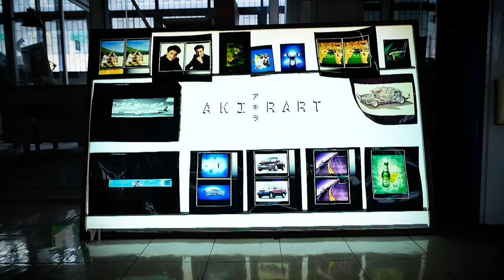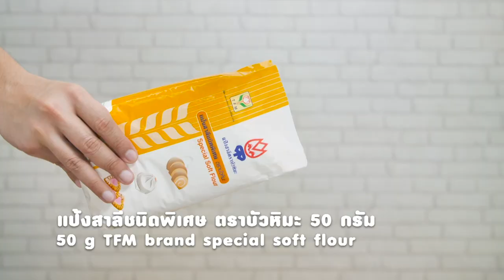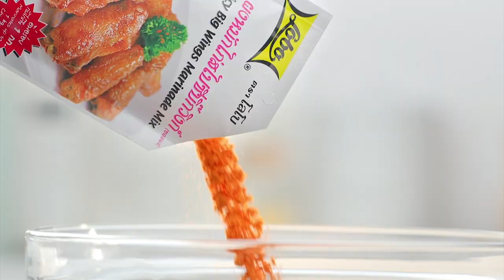รายการ "อดเปรี้ยวกินหวาน" อ.ยิ่งศักดิ์&ครอบครัว ขอเสิร์ฟความอร่อย และพาชิมร้านเด็ด EP.94 [ Full ]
อดเปรี้ยวกินหวาน อ.ยิ่งศักดิ์และครอบครัว ขอเสิร์ฟเมนูอร่อย พร้อมพาชิมร้านเด็ด ต้องห้ามพลาด!!

เท็ดดี้ เท็ดดี้ พาสายหวานมาเยือนคาเฟ่ย้อนยุคชื่อดังย่านพลับพลาไชย ณ ร้าน Akirart
อ.ยิ่งศักดิ์ ชวนทำเมนู ขนมครกญี่ปุ่นไส้ถั่วแดงกวนสตรอว์เบอร์รี
อ.เม และอ.นานา มีเมนู Strawberry Mousse Tart มาฝากคร่ะ

▲Line @yingsakfood